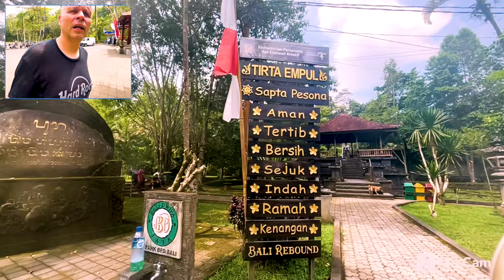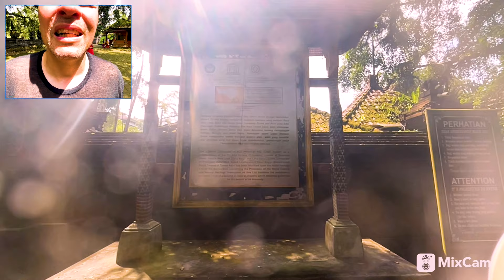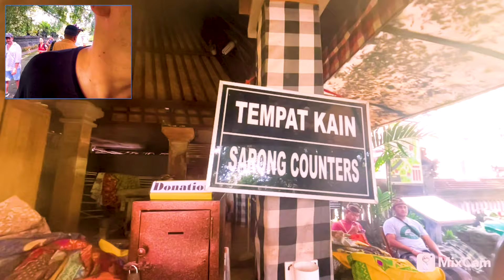💦 Tirta Empul: Bali's Sacred Water Temple UBUD - Indonesia 🇮🇩 RoOnTheGo Vlog076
💦 Tirta Empul: Bali's Sacred Water Temple

One of the busiest water temples in Indonesia, Tirta Empul is a temple considered sacred by the Balinese Hindu community. The temple has several sacred wells that are said to have been created by the God Indra and are believed to be blessed water that could purify those who bathe there.

Tirta Empul is dedicated to Vishnu, the Hindu god of water. In the Balinese language, Tirta Empul loosely translated means water gushing from the earth, which is why Tirta Empul is considered a sacred spring. The Tirta Empul Temple includes shrines to Shiva, Vishnu, Brahma, as well as one to Indra and Mount Batur. It is considered one of the five most sacred temples in all of Bali and is considered one of the holiest water sources in Bali.

At the moment I live in Thailand for 6 or 9 months and I travel criss-cross through it. I would like to take you on this journey and show you as much as possible. When the borders open I will continue to the rest of Asia. But what in Thailand would you like to see? Then you won't miss a video of what I'm experiencing here. BYE BYE GUYS!

My name is Ronald Rietveld, entrepreneur and energy consultant. I like to record my journey. I'm not a pro vlogger, but hey I like it so I do it. I am a real RotterdammerT! Hope you enjoy the vlogs!